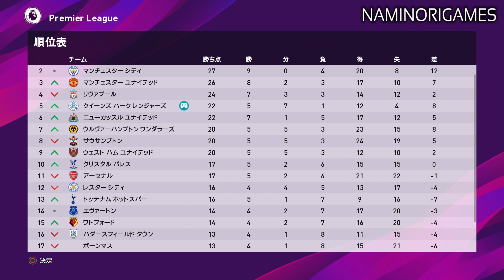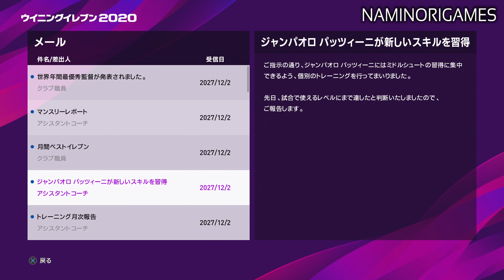【ウイイレ2020】今季のCLで既にベッカムゲーは限界説！？ベッカムの穴埋めとして冬に本田の獲得を目指す！？【マスターリーグ】#127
本田の方がまだベッカムより機動力ありそう(笑)

コロナウィルスじゃなくてイスタンウィルスにかかりました(笑)